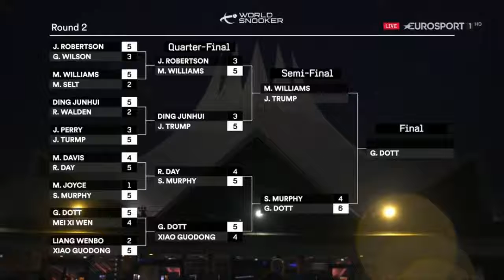Judd Trump v Mark Williams SF German Masters 2018 Preview